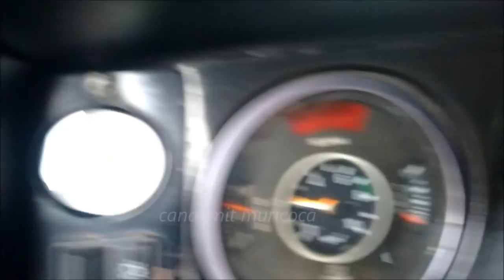SCANIA 111 JACARÉ, E FNM. CAMINHÃO DE COLECIONADOR !!!! N°29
cavalinho 111 top todo conservado e restaurado mecanica toda de 113 , e o fnm placa preta de colecionador ,.